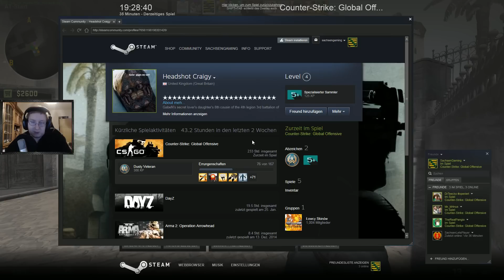ZERO TO HERO #035 | COUNTER-STRIKE:GLOBAL OFFENSIVE ★ Let's Play CS:GO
► ZERO TO HERO COUNTER-STRIKE:GLOBAL OFFENSIVE

Spielinformationen

Nützliches für Euch